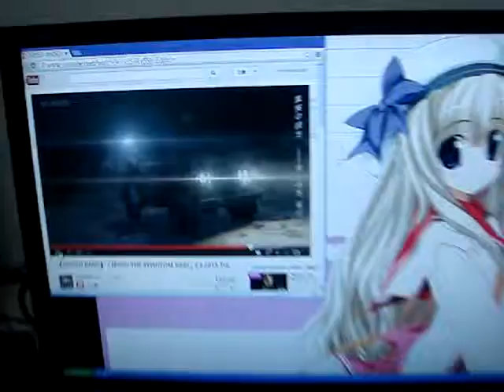Outer Heaven of KiRiSanpo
嘛~就我的房間終於完成了...就這樣而已XD|||
↓背景錄音是MGS5的E3 2013宣傳PV↓